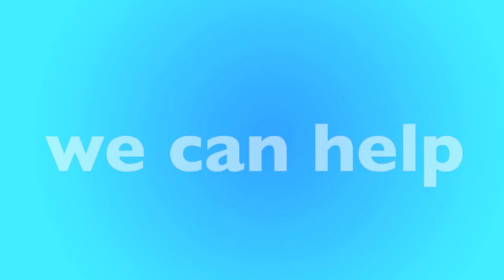York, PA Furnace Replacement & Repair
Is your furnace not working? We have local furnace experts in York that can help. We'll help match you with a local furnace contractor in York that can replace your furnace or repair it. Not matter your budget our furnace technicians can help you find the best option for you.

New Furnace in York, PA
- Open 24 Hours - 7 Days a Week
- Best Furnace Contractor in York
- Call Toll-Free

Our heating and air contractors are available in York to give you a free quote today. If your furnace stop working, or stop creating heat, there could be many reasons why, furnaces is old, could require repair or replacement. Only a licensed and insured furnace contractor in York, PA can help. Once you call, you'll be connected to an operator who will ask a few questions and book an appointment for a licensed HVAC specialist to visit your home, office or apartment building.

Call Today for a FREE Furnace Quote:
• York Furnace Repair
• York Furnace Replacement
• York Licensed Furnace Contractor
• York Furnace Repairman
• York Furnace Installation
• York Emergency Furnace Service
• York New Furnace
• York Cheap Furnace
• York Best Furnace
• York Affordable Furnace
• York Apartment Furnace
• York Office Furnace
• York HVAC Repair
• York HVAC Replacement
• York Licensed HVAC Contractor
• York Heating and Air Repair
• York Heating and Air Replacement
• York Licensed Heating and Air Contractor

• York Rheem Furnace
• York Carrier Furnace
• York Trane Furnace
• York Lennox Furnace
• York Goodman Furnace
• York Diamond Furnace
• York Friedrich Furnace